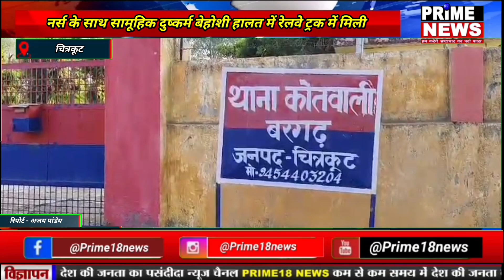चित्रकूट-नर्स के साथ सामूहिक दुष्कर्म बेहोशी हालत में रेलवे ट्रक में मिली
*नर्स के साथ सामूहिक दुष्कर्म बेहोशी हालत में रेलवे ट्रक में मिली*

*संवाददाताअजय पांडे थाना बारगढ़ चित्रकूट*

चित्रकूट जनपद के थाना बारगढ़ क्षेत्र  में घर से ड्यूटी के लिए निकली नर्स के साथ दिनदहाड़े गैंगरेप करने का गंभीर आरोप लगा है पीड़ित नर्स के हाथ पैर बांधकर खून से लथपथ हालत में उसे रेलवे ट्रैक किनारे फेंका गया है जिसपर रेलवे कर्मियों की सूचना पर मौके पर पहुंची पुलिस ने पीड़ित नर्स को इलाज के लिए प्राइवेट अस्पताल में भर्ती कराया गया जहां डॉक्टर ने उसकी हालत देखकर उसे हेयर सेंटर के लिए रेफर कर दिया गया है ।मामला बरगढ़ थाना क्षेत्र का है जहां एक गांव की रहने वाली लड़की प्राइवेट नर्सिंग होम में नर्स का काम करती है जो आज सुबह वह ड्यूटी के लिए घर से निकली थी जो  वह बरगढ़ रेलवे स्टेशन के रेलवे ट्रैक में बेहोशी हालत में हाथ पैर बंधे हुए खून से लथपथ पड़ी हुई मिली जिसे देखकर रेलवे कर्मियों के हाथ पैर फूल गए तभी उन्होंने पुलिस को सूचना दी जिसके बाद मौके पर पहुंची पुलिस ने पीड़ित नर्स को इलाज के लिए प्राइवेट अस्पताल में भर्ती कराया गया जहां डॉक्टर ने उसकी हालत देखकर उसे इलाज के लिए हायरसेंटर प्रयागराज के लिए रेफर कर दिया गया है । जिसके बाद पीड़ित नर्स के परिजनों ने नर्स को बंधक बना उसके साथ गैंगरेप करने का गंभीर आरोप लगाया है और बताया है कि वह घर से ड्यूटी के लिए निकली हुई थी और रस्ते में उसे कुछ लड़कों ने पकड़ कर उसके हाथ पैर बांध दिए और विरोध करने पर उसके साथ मारपीट की और उसे कही l चार पहिया वाहन से ले जाने के फिराक में थे । वही इस मामले में पुलिस अधीक्षक अरुण कुमार सिंह का कहना है कि बरगढ़ थाना के पुलिस को सूचना मिली है कि एक लड़की रेलवे ट्रैक किनारे बंधी पड़ी हुई मिली है जिसपर पुलिस ने मौके पर पहुंचकर पीड़िता का बयान लिया जो उससे पूछताछ में पता चला है कि रास्ते में उसे तीन लड़के मिले थे जब वह आगे बढ़ी तो किसी ने पीछे से उसके सर में पत्थर मारकर उसे बेहोश कर दिया इसके बाद जब उसे होश आया तो वही बंधी हुई थी जिसमें एक लड़के को जानती है लेकिन उसका नाम नहीं जानती है कभी वह उसको गांव में  देखती थी जिसके आधार पर पुलिस की कई टीमों को लगा दिया गया है घटना स्थल पर सीसीटीवी कैमरे खंगाले जा रहे है और सर्विलांश टीम की मदद ली जा रही है इस घटना में ASP, CO, SOG और थाने की पुलिस को भेजकर घटना की जांच की जा रही है और पीड़ित परिजनों की तहरीर पर मुकदमा दर्ज जल्द आरोपियों को गिरफ्तार कर घटना का खुलासा किया जाएगा ।

बाइट -- पीड़िता का भाई
बाइट -- अरुण कुमार सिंह